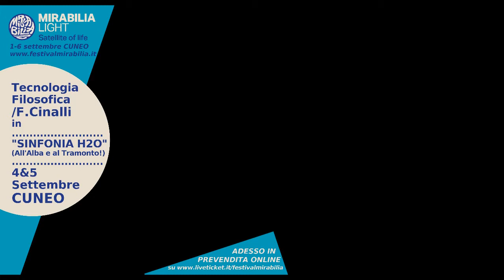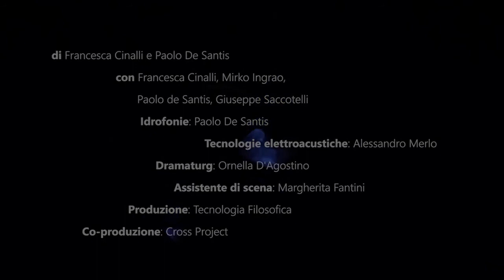Compagnia Tecnologia Filosofica in "Sinfonia H2O" (All'Alba e al Tramonto...) per Mirabilia 2020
Compagnia Tecnologia Filosofica sarà alle 19:12 del 4/09, 06:52 e 19:18 del 5/09 nel PARCO FLUVIALE GESSO E STURA, location unica e suggestiva dove nella magica luce dell’alba e del tramonto, prenderà vita “Sinfonia H2O”, spettacolo di danza, suoni e acqua che rappresenta una vera e propria SPA dell’anima, un’esperienza magica e preziosa per soli 30 spettatori.